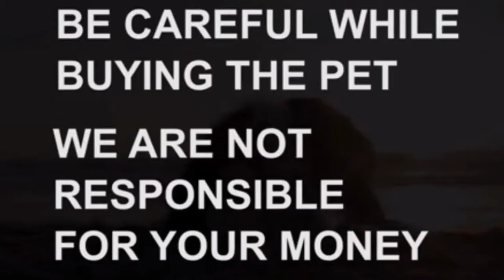Pomeriran, Rottiwiler &doberman puppies for sale|SOLD OuT|Hyderabad|dog market in Hyderabad